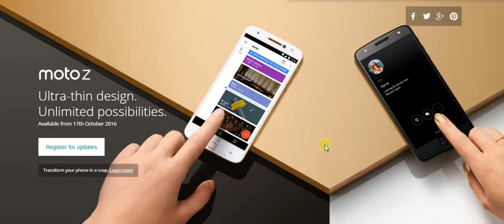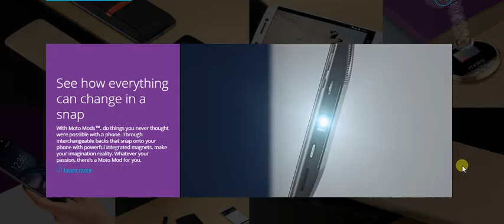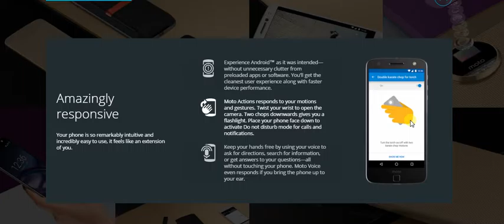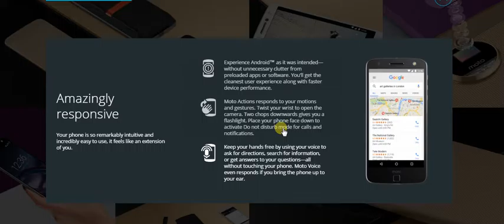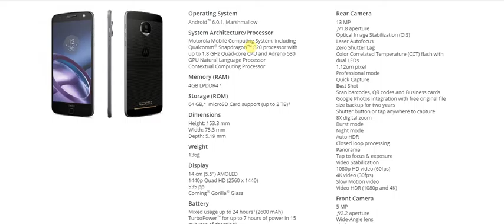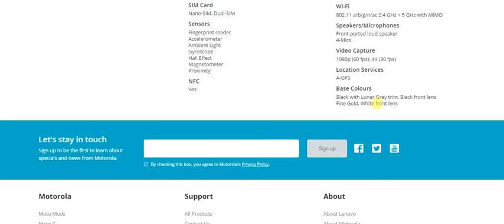Moto Z Review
Lenovo India launched the Moto Z a modular smartphones in India, along with the Moto Mods. it a thinnest phone available yet.
Available at Flipkart and Amazon India from 17th Oct.